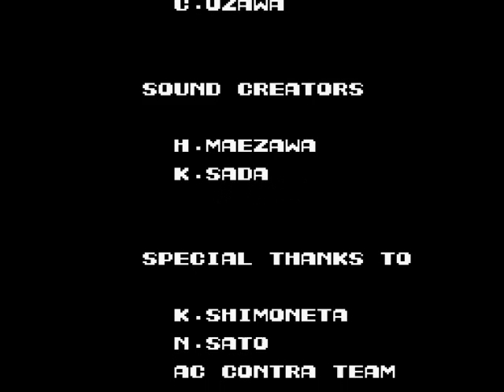Contra (NES) Complete Run - One Continue Used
This had been recorded before the previous video (Contra (NES) - Stages 1-7 (Good Version)) was recorded. This was the first time I managed to beat the whole game, and I was pretty darn proud, though I did use a continue at Stage 7, which made me feel kinda sad, so I made up for it and finished the whole game, start to finish, dying only once at Stage 7 and twice at Stage 8, not using any continues.